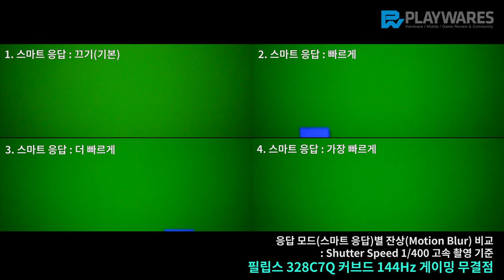필립스 328C7Q 커브드 144Hz 게이밍 무결점 / 스마트 응답, 잔상(Motion Blur)